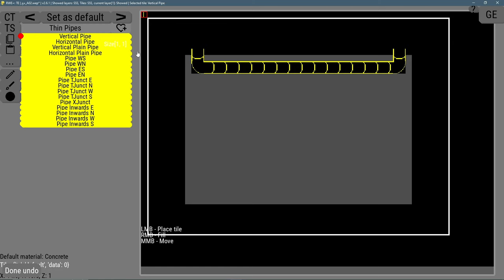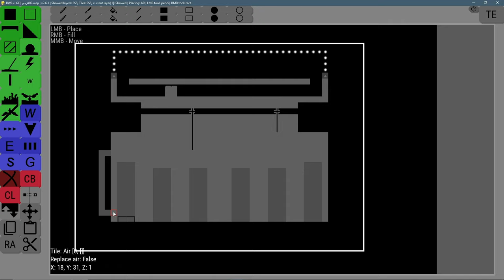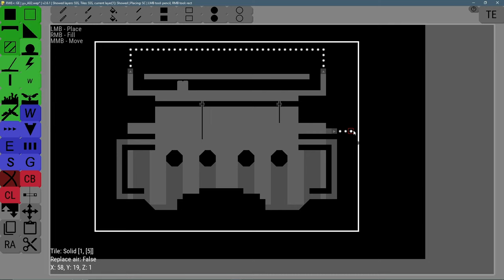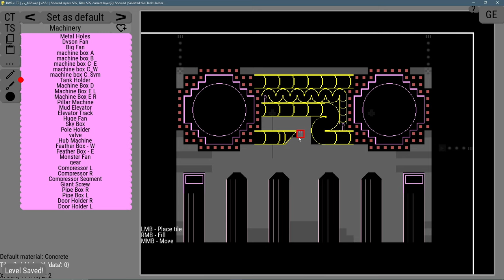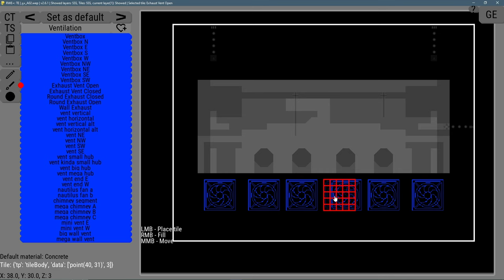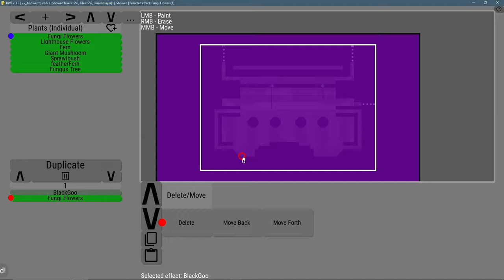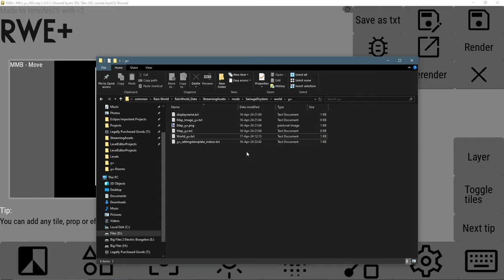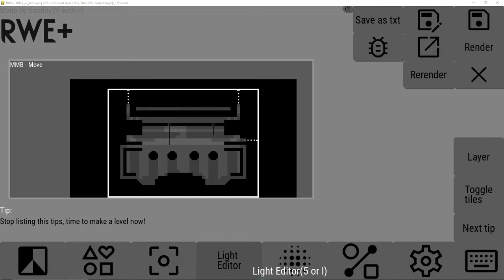Rain World Level Editing Timelapse Ep. 5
Here is my time lapse of me making a level for rain world, I am trying out something similar to Drainage System.

I used RWE plus for this.

My Links!